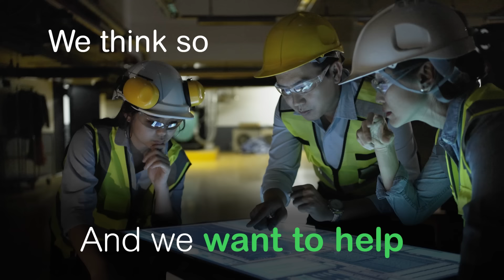Schneider Electric Sustainability School: Accelerating the Journey to Net Zero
The Sustainability School includes sustainability courses and training designed to provide partners knowledge, tools, and resources to decarbonize their operations and help clients reach their sustainability objectives in the new energy landscape. The Sustainability School is positioned as a one-stop-shop for everything partners need to know to thrive and make a positive impact on sustainability. ►Discover Our Sustainability Impact